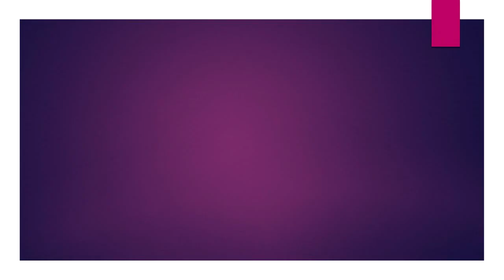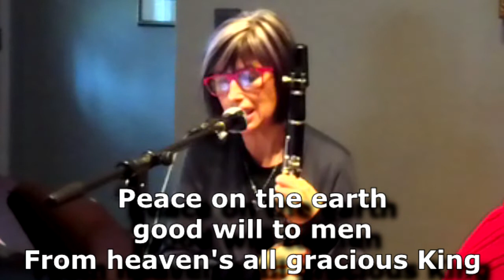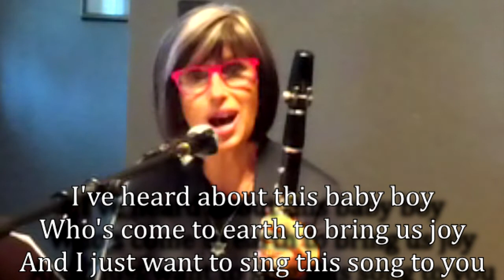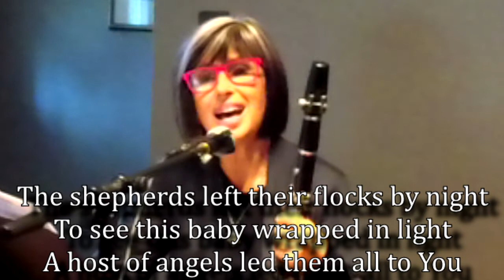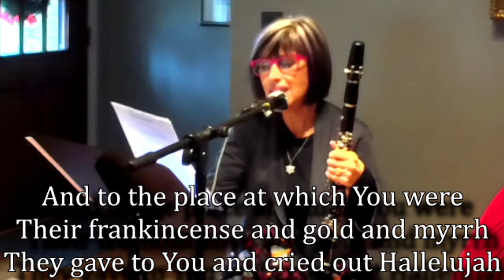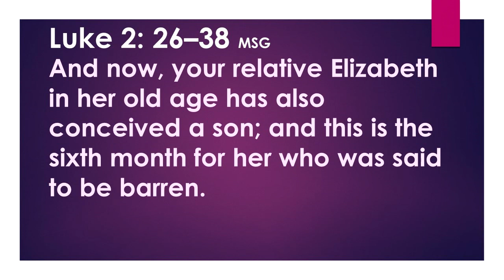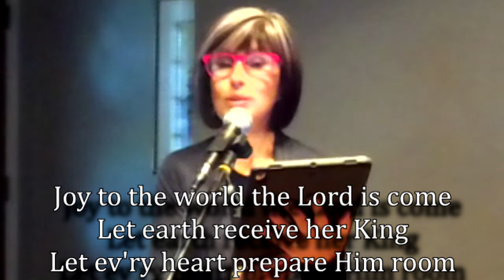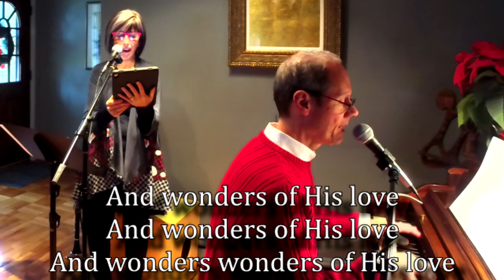Enon UMC at Home Angels, Promises, and News 2020 12 27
Enon UMC at Home Angels, Promises, and News from Enon, Ohio on December 27, 2020 .